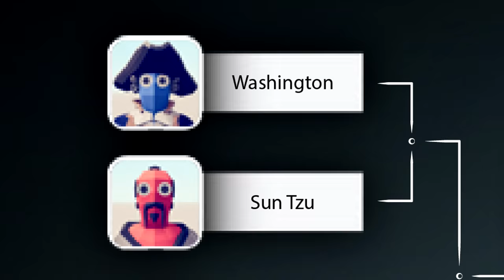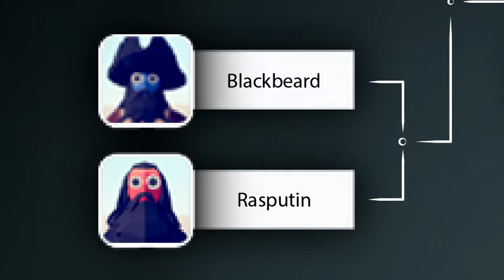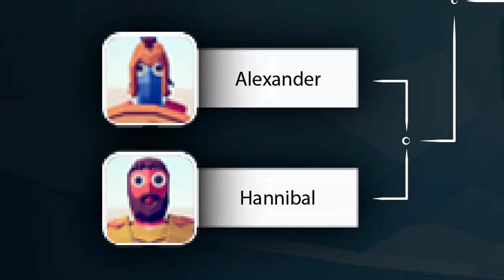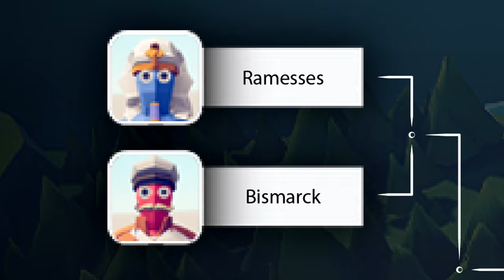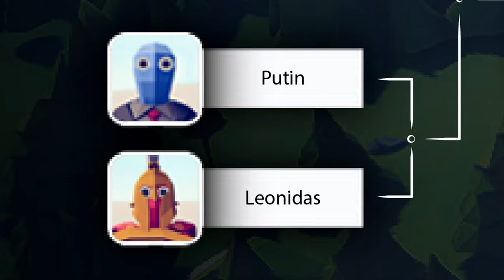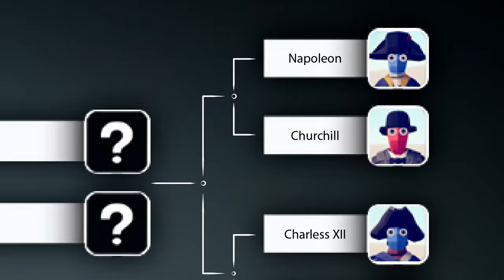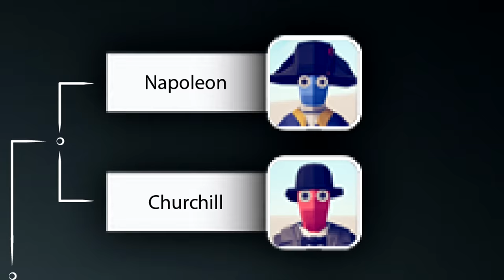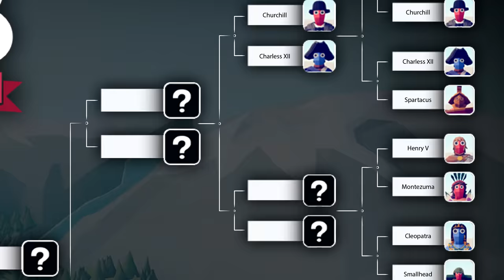32 HEROES but... who is STRONGEST?! Biggest Ever TABS Tournament!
32 Historical Heroes fight in a MEGA TOURNAMENT to see who is strongest. Who will win!? Alexander the Great? Rommel? Ghandi? Watch this TABS tournament to find out!
Sub for more TABS content!

We're back with more totally accurate battle simulator gameplay but this time it a special kind of tabs gameplay. Using the not so new tabs update also known as the tabs unit creator, I have downloaded a bunch of epic new tabs mods and tabs mod packs. Using the unit creator, these new tabs factions and tabs units allow me to create the biggest ever tabs tournament between tabs heroes! Maybe I will do this again with the new tabs heroes update if it ever comes out... I really enjoyed the tabs faction tournament but this one feels even more epic as a tabs unit tournament. These tabs hero units are from all over history, and using the tabs sandbox gamemode we're going to create a bunch of custom tabs battles and epic tabs battle to find out who is best!

Speaking of the tabs hero unit update.. I wonder if that's ever going to come out? I know we recently had the tabs multiplayer update and tabs unit creator update, as well as some small changes to the tabs xbox port.. but it's been a while since we have a proper tabs new update! I wonder if the tabs unit creator will be update or if they will add in more tabs mod support or a tabs map creator.. I know there was mention of a new tabs update for hero units which would be a welcome addition to this tabs mega tournament seeing as we're using different new tabs unit sna new tabs factions from the steam workshop..

Want to see more battle simulator gameplay? Got some new battle simulator games in mind?